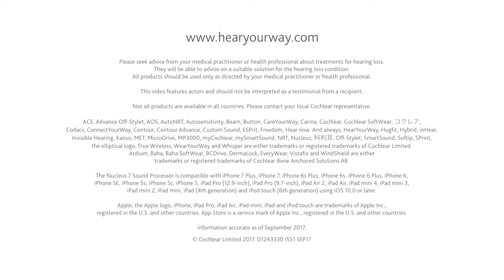Music Like Never Before with the Nucleus 7 Sound Processor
Sing, dance and appreciate every note with the first and only Made for iPhone sound processor. Enjoy music again with sound streamed directly to your Nucleus® 7 Sound Processor from a compatible Apple® device.